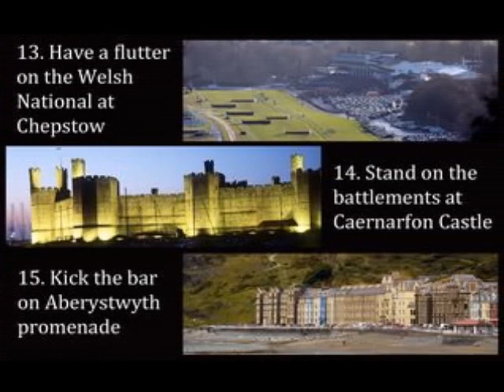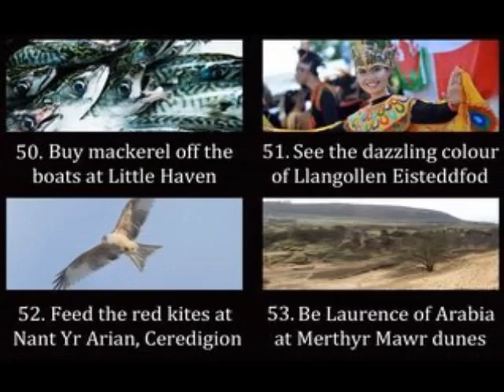82 Things to do in Wales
Visiting Wales: 82 Things To Do